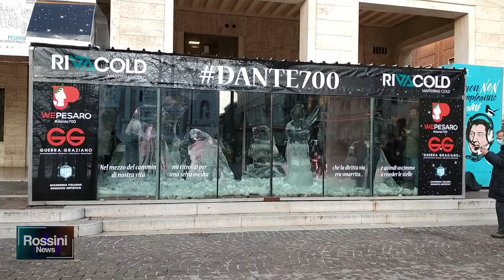DANTE DI GHIACCIO PER I 700 ANNI DALLA MORTE